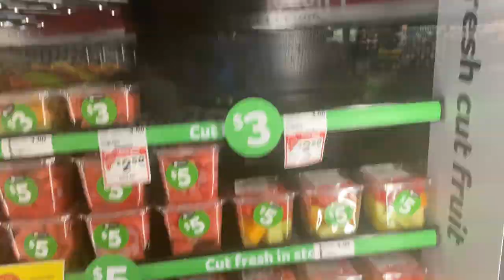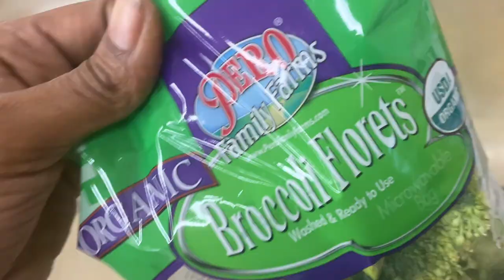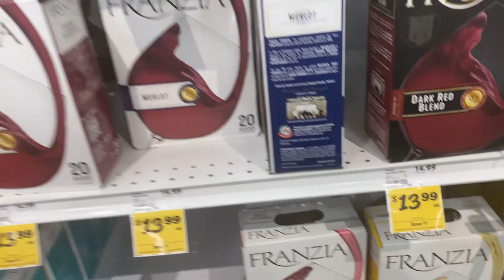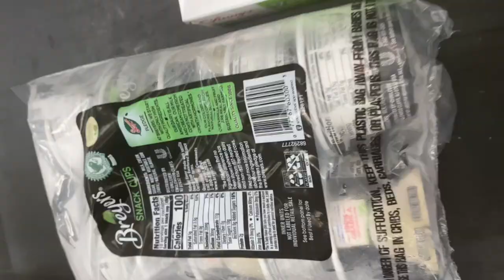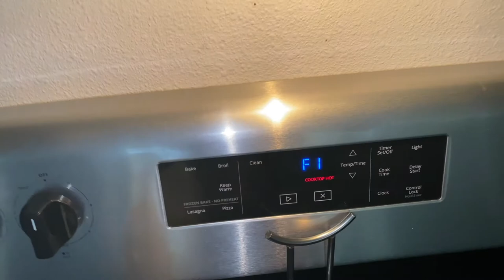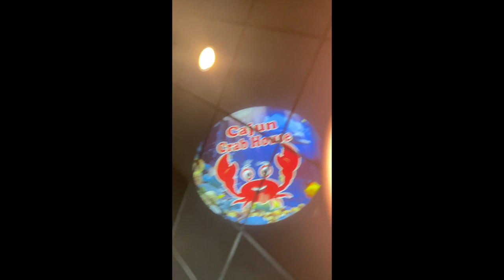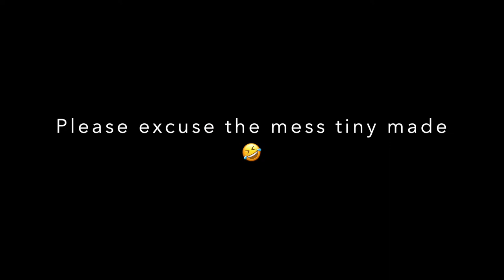How to get over depression! 5 EASY STEPS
Two day vlog. Please bare with me I had a headache ever since I  got home. Editing was so hard.